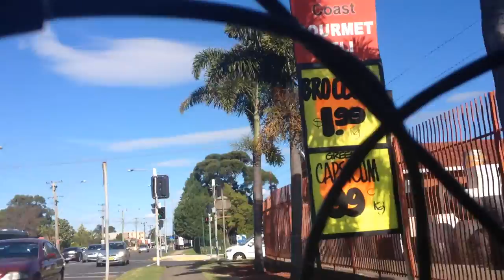Still not enough space!? - S01 Ep 03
running out of storage again!? but still too poor to "GoPro".